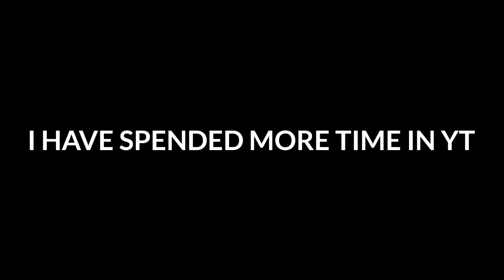Free fire mass whatsapp status tamil|ff whatsapp status tamil